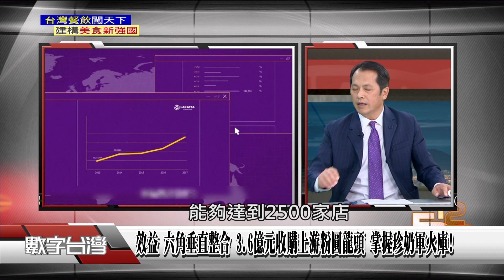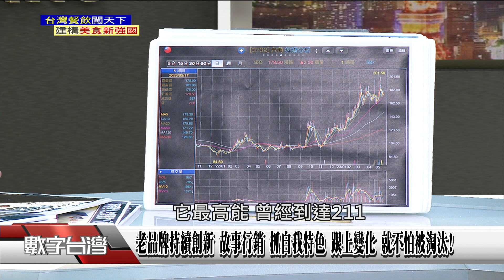精彩片段》名號「珍珠奶茶」開進法國羅浮宮 六角讓全球都喝台灣國民飲料！老品牌持續創新 故事行銷 抓自我特色 跟上變化 就不怕被淘汰！